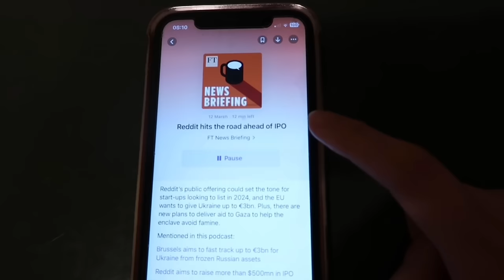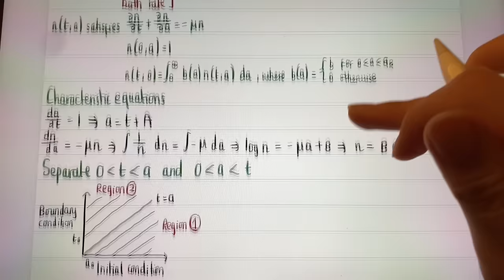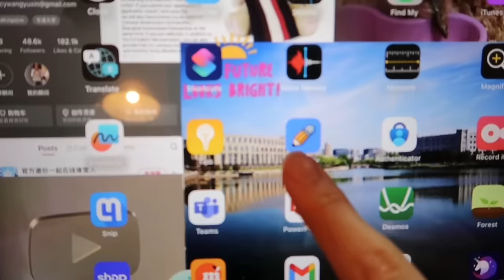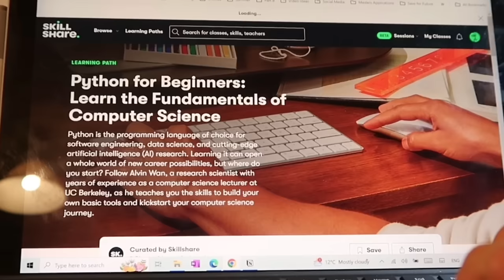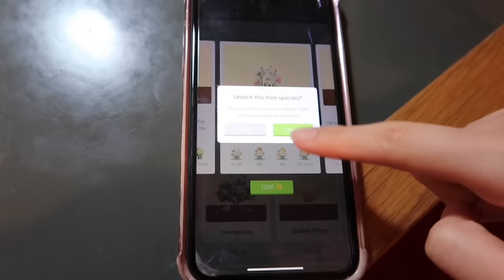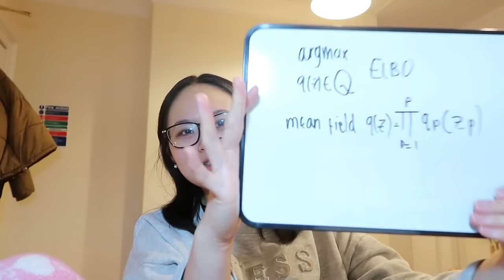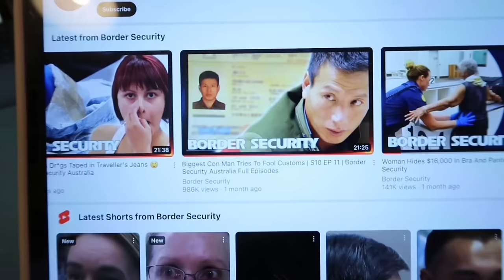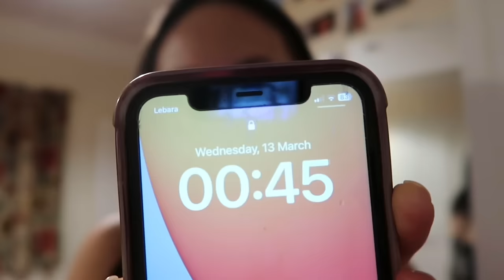my REAL exam season study routine 2024 | after 5 years of trial and error